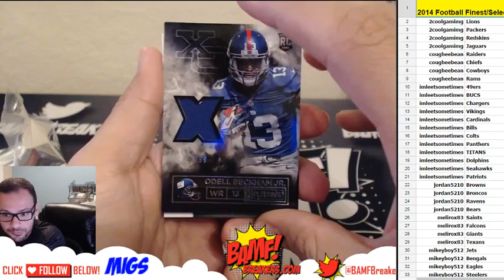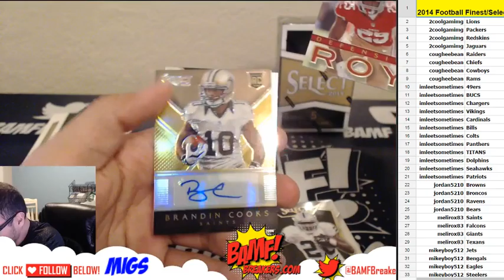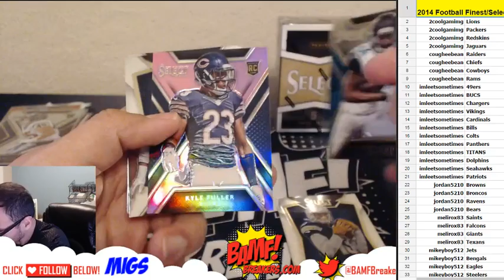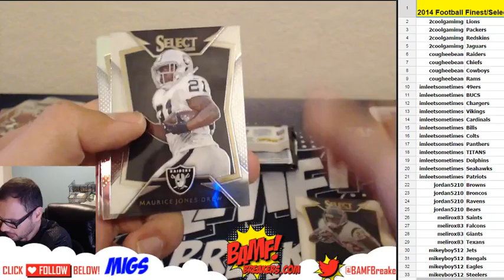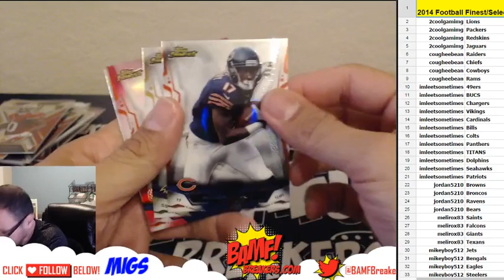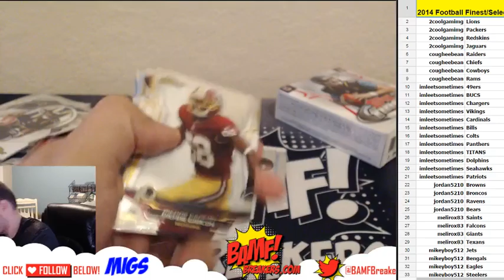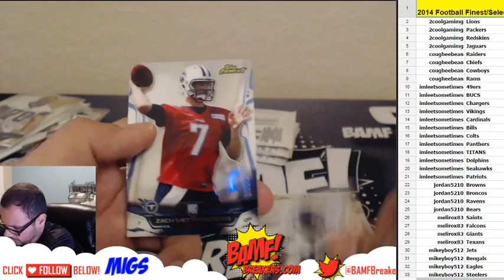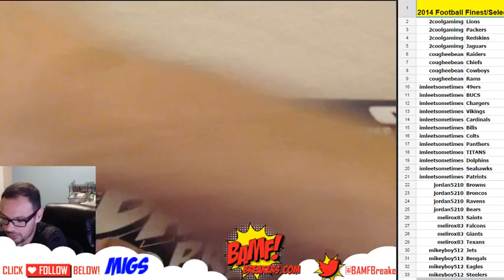5 26 16 3 Box Football Mixer (14 Playbook, 14 Select, 14 Finest)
2coolgaming, cougheebean, imleetsometimes, jordan5210, mellierocks, mikeyboy512